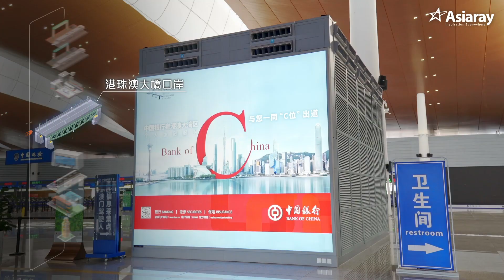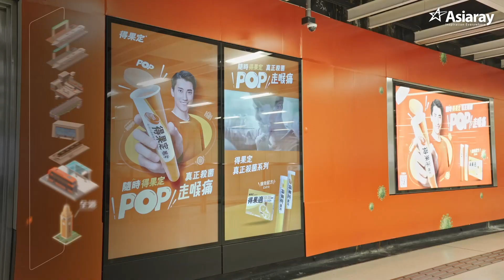Asiaray 大灣區最強一站式戶外媒體代理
Asiaray 大灣區全方位媒體策劃
大灣區戶外通 跨境交通網絡成形